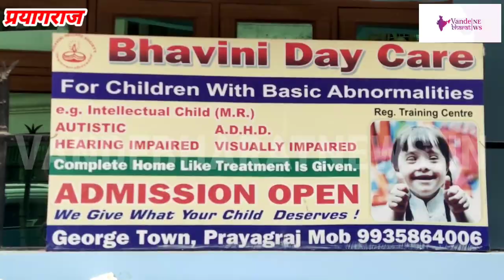सखी संग की महिलाओं ने भावनी डे केयर के दिव्यांग बच्चों संग, मनाया बाल दिवस